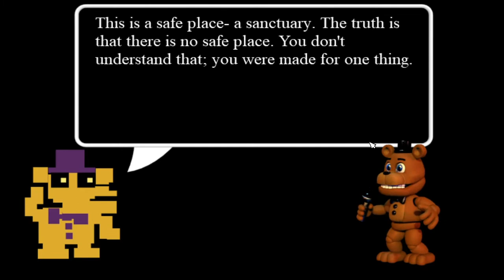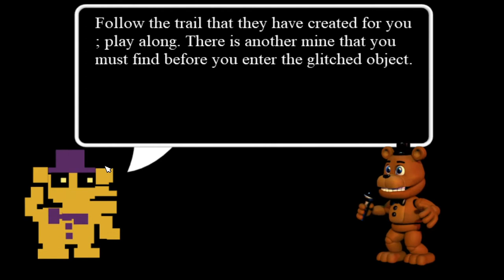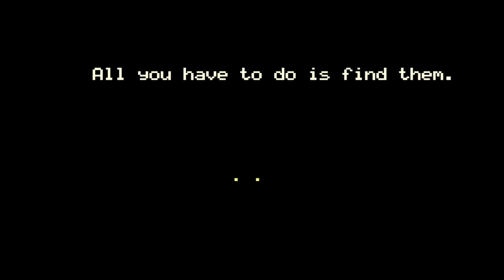FNaF World (Walkthrough) || Part 10 - Clock Ending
If you'd rather get it on steam, hold Windows Key + R then type in: steam://install/427920

FNaF World (Walkthrough)